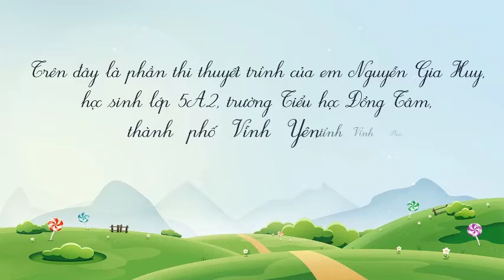TNTA - Nguyễn Gia Huy (Lớp 5A2, trường Tiểu học Đồng Tâm , Vĩnh Phúc)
Mời quý nhà trường, quý phụ huynh và các bạn nhỏ đón xem clip dự thi của thí sinh Nguyễn Gia Huy (Lớp 5A2, trường Tiểu học Đồng Tâm , Vĩnh Phúc)